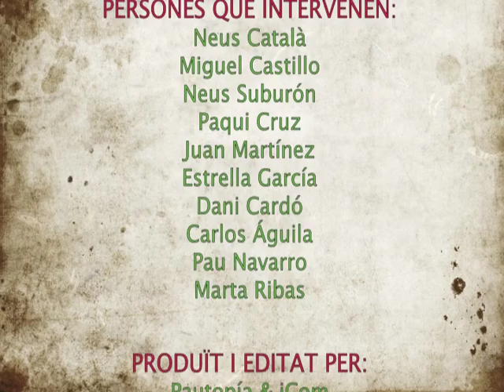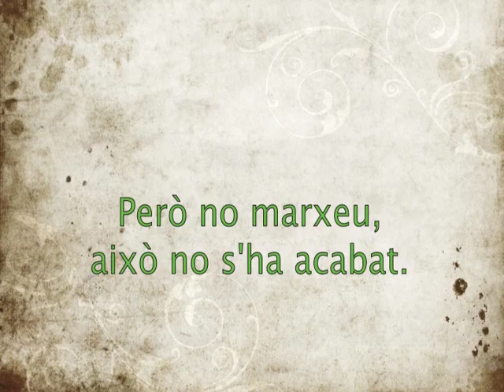Neus Català: memòria, lluita i vida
Vídeo conmemoratiu de Neus Català en el 80 aniversari de la República.